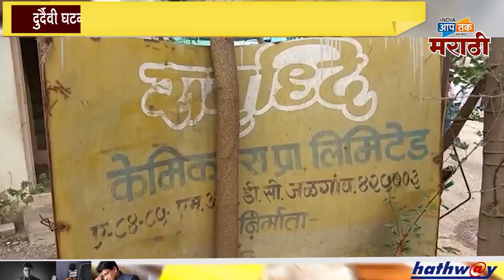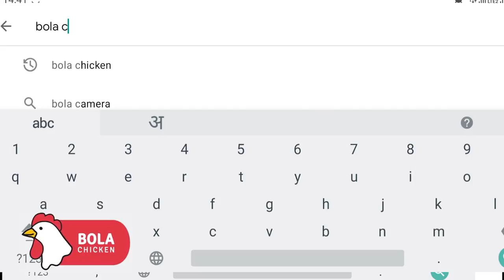दुर्दैवी घटना: कामगार एकमेकांना वाचवण्यासाठी गेले आणि गुदमरून मृत्युमुखी पडले .